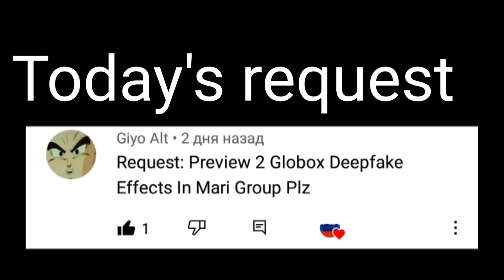Requested: Preview 2 Globox deepfake effects in Mari group